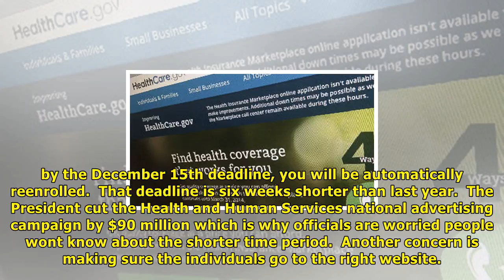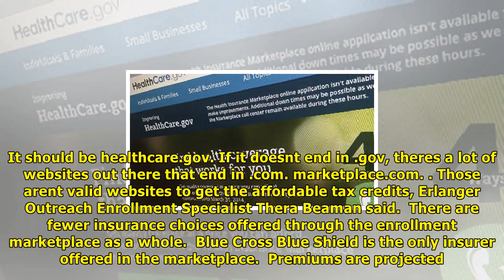Aca deadline six weeks shorter this year | UK News Express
Aca deadline six weeks shorter this year
CHATTANOOGA, TN WRCB Open enrollment for the Affordable Care Act is underway.  It started earlier this week but consumers will have fewer days to sign up than in previous years.  The IRS says this yea...